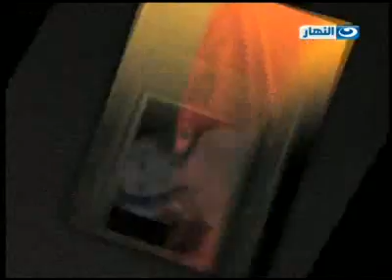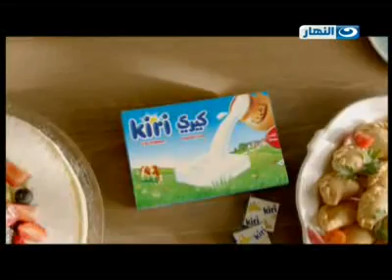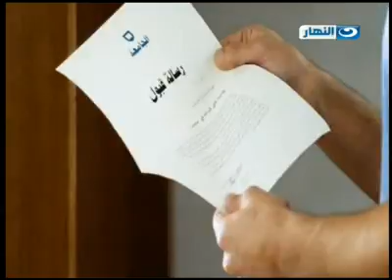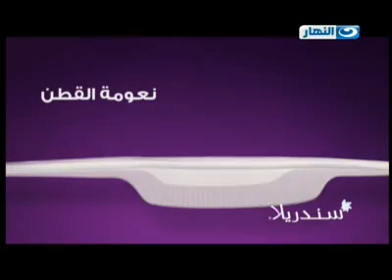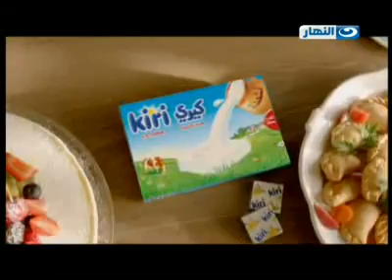كنور في لقمة هنية: حلقة ١٧-٦-٢٠١٣